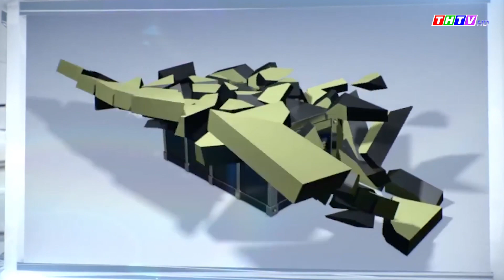Độc đáo giường ngủ chống động đất